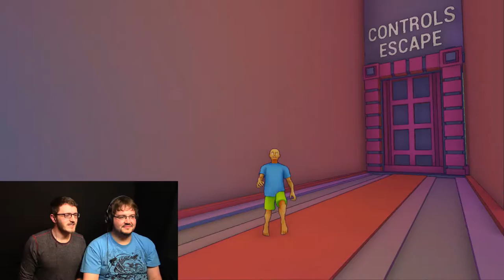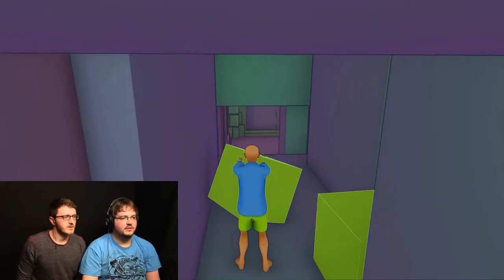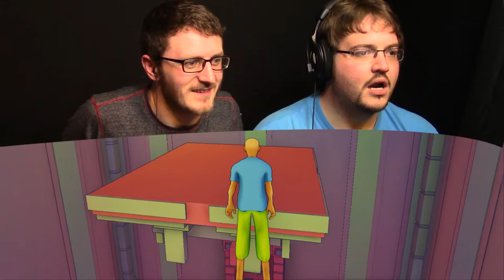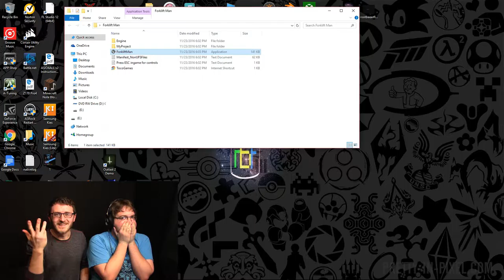Forklift Man 1 [ Let's Play ep.21 ] [ Forklift Man ]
Puzzles.. not our strong suit..